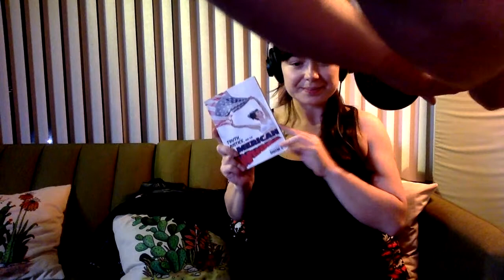Recording my audio book LIVE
I'm collaborating with AMPRO studios to record my 2015 collection of essays into the best audio book of all time.